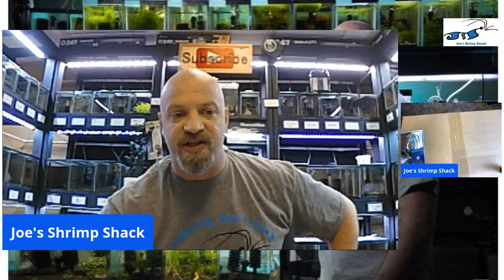What it takes to set up a shrimp tank Q&A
How to set up a shrimp tank. Neocaridina and caridina. With live Q&A

fan mail:
Joes Shrimp Shack
14010 23rd ave n